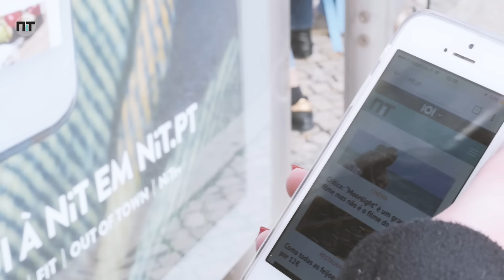NiT lança campanha nacional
Imagem e edição: André Abrantes